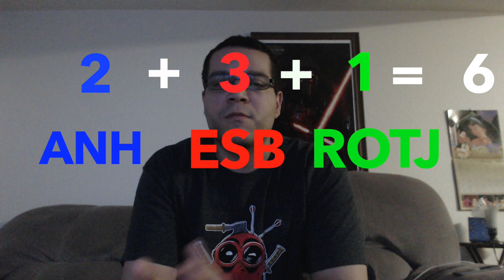Will Ezra Die?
Are all the Jedi of Rebels doomed? Join me for another rebels discussion.